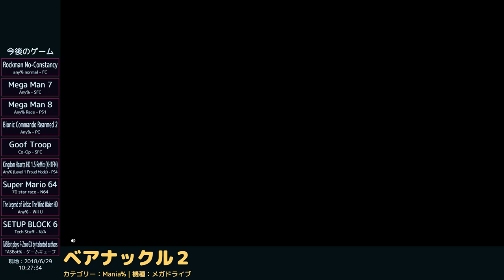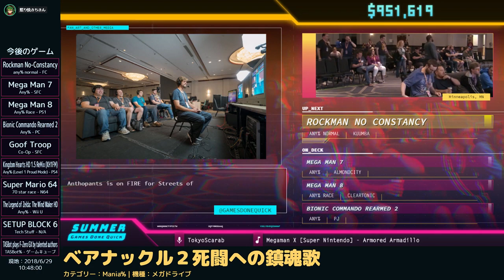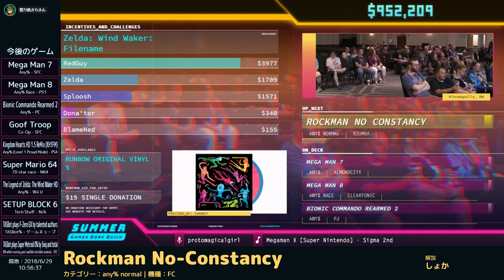[JPN] SGDQ2018 ベアナックル２ 怒りの鎮魂歌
カテゴリ：Mania%
走者：Anthopants